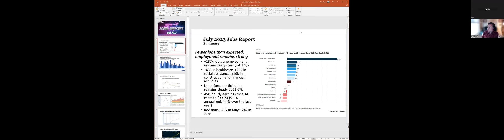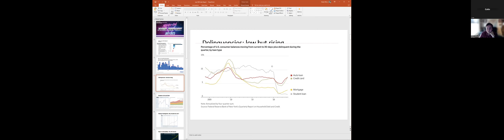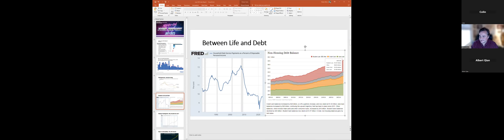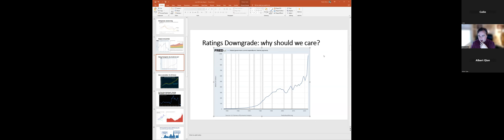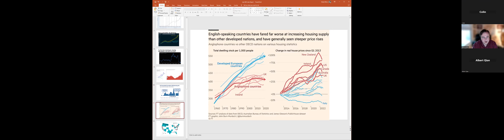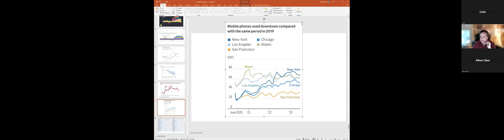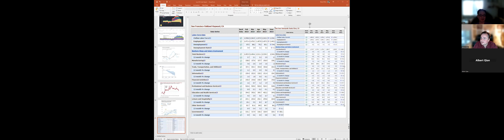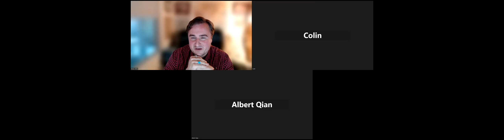Soft Landing or Hard Recession? July 2023 Jobs and Inflation Numbers Offer Clues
Recorded 8/23/23